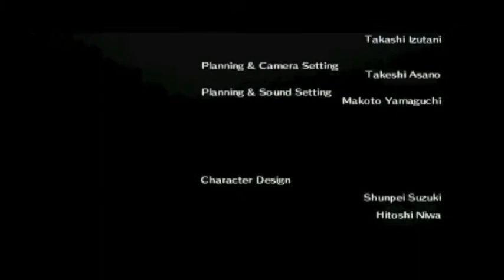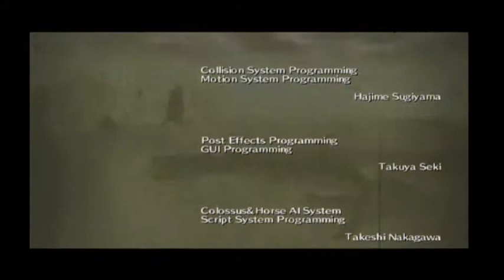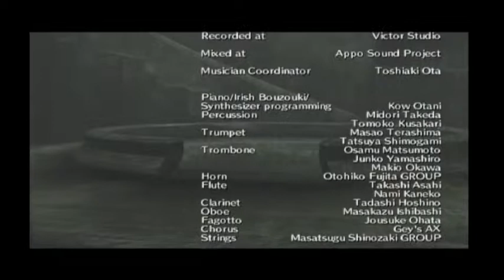Shadow of the Colossus Walkthrough Part 17 [FINAL] - BUT IN THE END...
HAPPY NEW YEARS!! :D

Hello and welcome to my final part in this wonderful play we all call life. Or Shadow of the Colossus. Once again, there was some voice over issues so this is gonna be a silent movie, but I assure you, the ending is a true mind fuck. :O